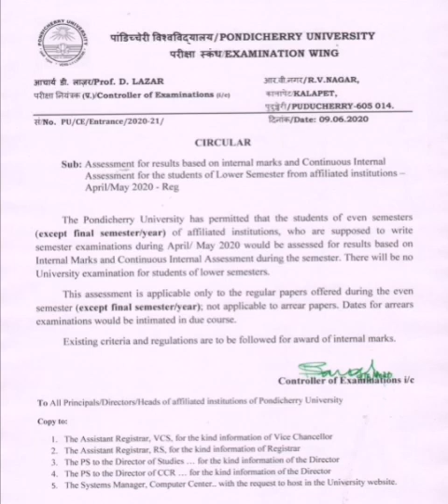Anna university exam based on doubts ( Pondicherry university updates today )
This video about anna university and pondicherry University based on apr may 2020 exam updates.